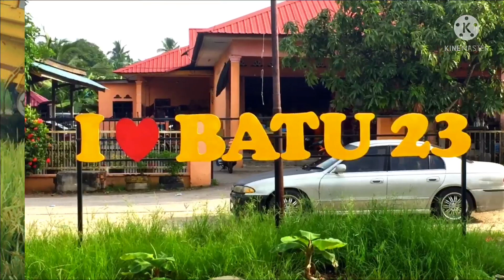MESIN MENUAI PADI.MESIN PADI PETRONAS RACING TEAM DI SELANGOR.MODERN AGRICULTURE TECHNOLOGY.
Mesin menuai padi dI Sekinchan Selangor.Petani kini lebih maju mengikut peredaran masa.